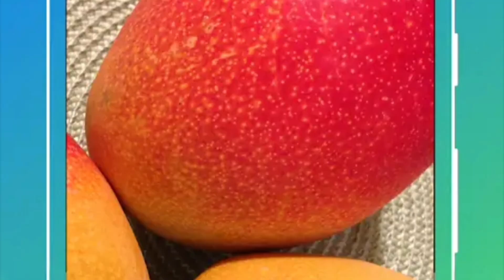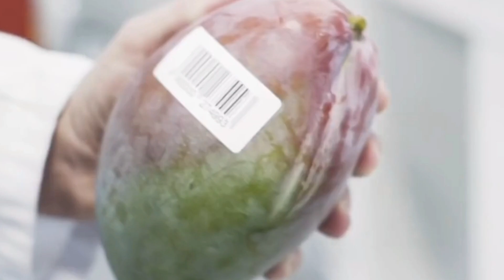आम किस-किस को पसंद है // which mangoes do you like // Which mango is most tastiest